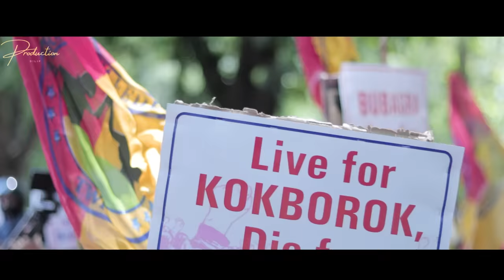CHINI CHOBA II FULL OFFICIAL KOKBOROK MUSIC VIDEO II 2023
⚠️ WARNING ❌🚫 Re-uploading this music video is stickly prohibited 🚫

Singer-Goutam
            Usha
            Dipil
            Tapasi
            Bipul

Producer- Dilip

Lyrics-Dilip

Compose-Goutam

Cinematography & Edit-Khakufur
(kk production)